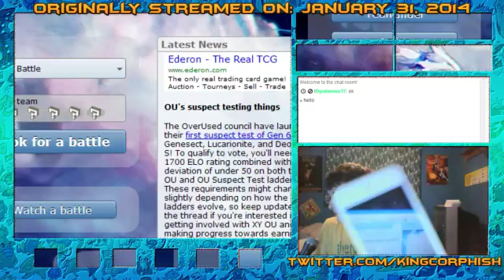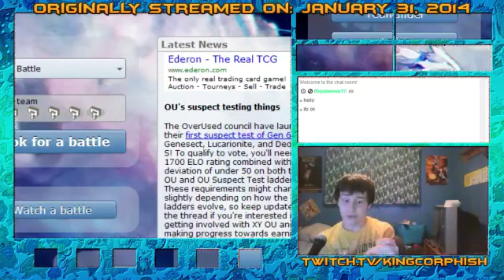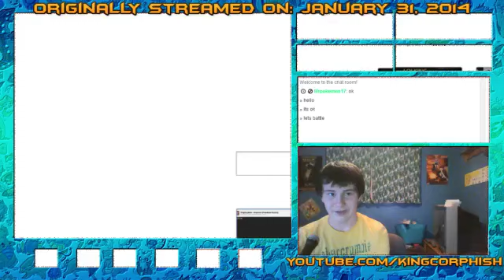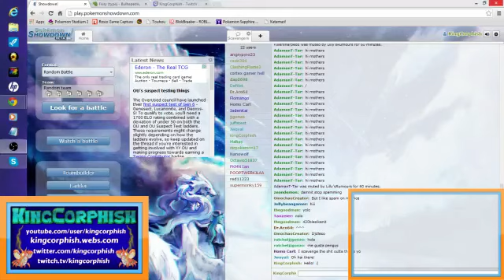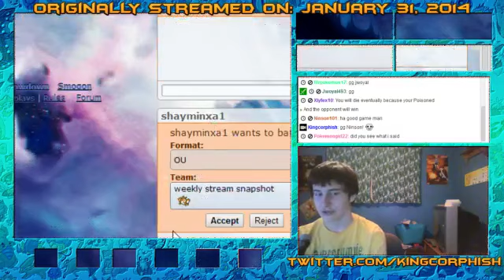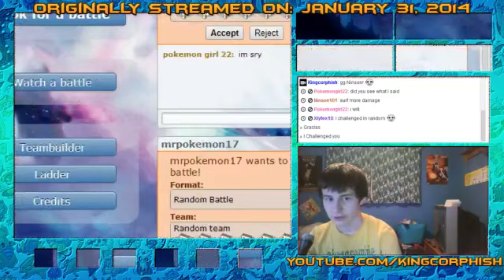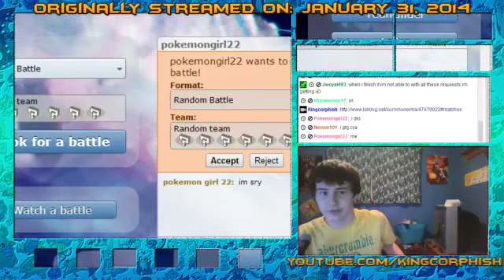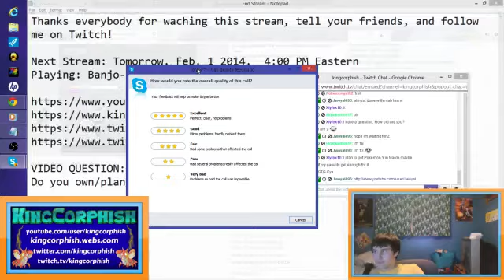🔴 Friday Night Stream - Pokemon Showdown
Information on this video:
This video was originally broadcast live on Twitch.tv and this is simply a VOD uploaded for you to watch if you wanted to see it but couldn't. A reminder - This was recorded LIVE, meaning it is completely unedited, I simply transferred it over to YouTube.

Video Question:
Do you own/planing to get Pokemon X or Pokemon Y?